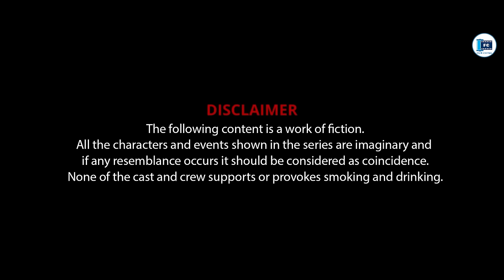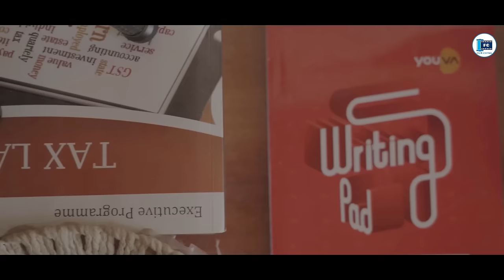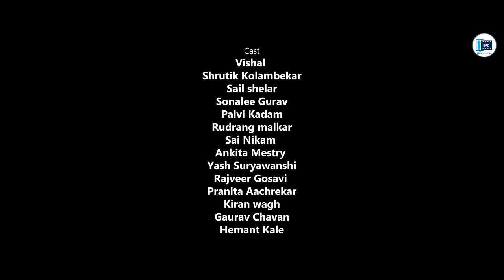Unsorted | EP 2: ASAP - Apart_Soon_As_Possible | Shrutik | Vishal | Sail Shelar | Film Chitra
Saam, Daam, Dand, Bhed Har tarika try karenge wrong ya Right,
Kahi ghar se bahar nikalne ke pehle ho na jaye, Love at First Fight ...
Jaane ke liye Do check out
Episode 2 - ASAP - Apart_Soon_As_Possible

Credit:-
Produced by Sujjata Battin and Vijay Arjun
Directed by - Siddhant Nitin Bankar
Created by  - Vishal
Lead Cast - Shrutik Kolambekar , Sail Shelar , Yash, Palvi Kadam, Sonalee Gurav and Vishal
Story & Screenplay - Vishal
DOP - Mihir Salvi
Editor - Pratik Bamugade
Asistant Director - Kunal
Cowriter - Pratik Bamugade & Yash Suryavanshi
Creative Writing - Tejasvee Gawade & Preshe Lad
Camera & Lighting Equipment - Aditya Achrekar
VFX & Animation - Manoj Mahadik
Poster Design - Prajwal Gawde and Pratik Bamugade
Production Control - Vallabh Vaity
Lyrics - Pratik Bamugade & Kunjal Maske
Singers - Sameer, Rohit & Kunjal
BACKGROUND MUSIC/SCORE : Yash Anjarlekar